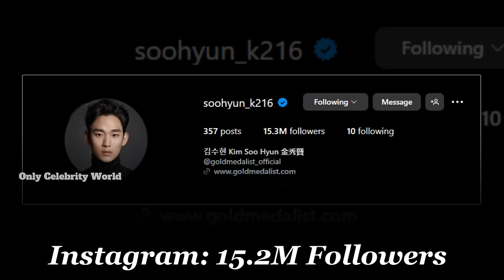Kim Soo Hyun (김수현) Lifestyle 2024 | Wife, Family, Drama, Income, Net Worth, House, Cars, Biography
➜ Kim Ji Won Lifestyle 2024

➜ Kim Soo Hyun Lifestyle
➜ Kim Soo Hyun Girlfriend
➜ Kim Soo Hyun's Net worth
➜ Kim Soo Hyun Family
➜ Kim Soo Hyun Height
➜ Kim Soo Hyun Weight
➜ Kim Soo Hyun House
➜ Kim Soo Hyun Car
➜ Kim Soo Hyun Biography